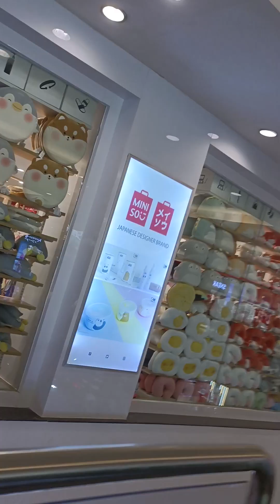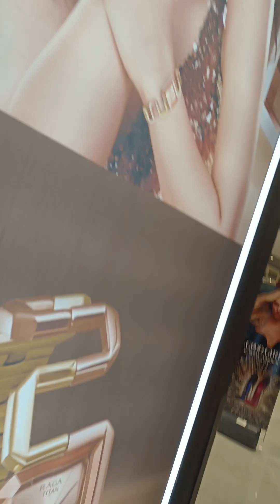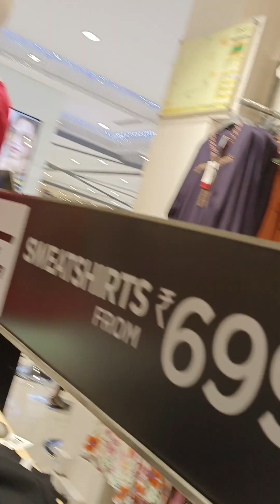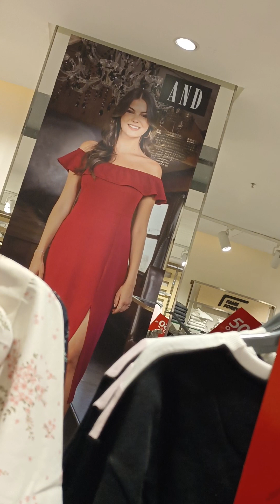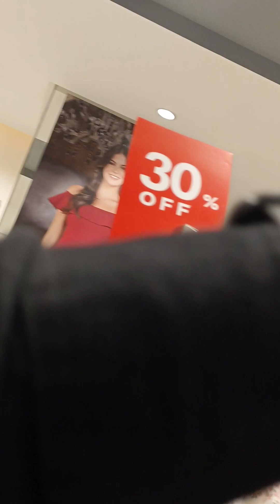Lifestyle Shopping Inorbit Mall Malad West